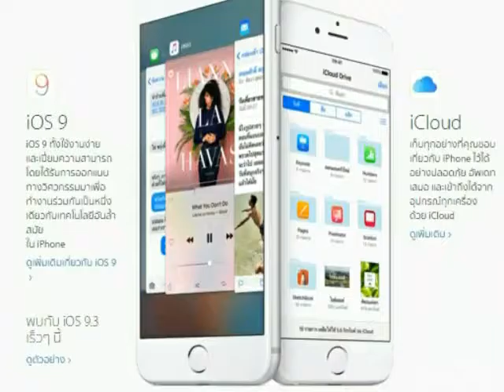iPhone6s inshop พิจิตร 056650395 และ 0873172219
เครื่องศูนย์แท้ 100% ไม่ต้องใช้ซิมรายเดือน รวบรวมภาพจาก Apple.com